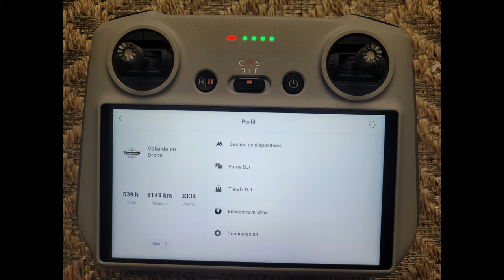VOLANDO EN DRONE 4K - BARRIOS - EGIPTO, TURBAY AYALA, GUAVIO, LA PEÑA, LOS LACHES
BARRIOS- EGIPTO, TURBAY AYALA, GUAVIO, LA PEÑA, LOS LACHES.
BOGOTA - COLOMBIA
ENERO 2023